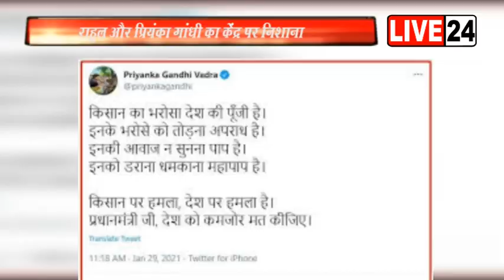किसान नेताओं के खिलाफ मामला दर्ज किए जाने को लेकर राहुल गांधी ने साधा केंद्र पर निशाना